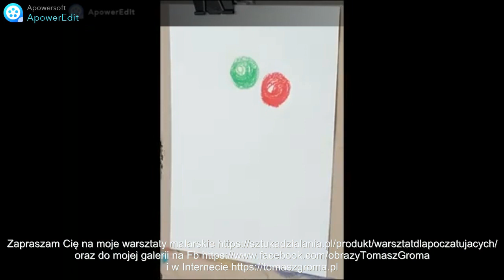Kolorowe baloniki - proste rysowanie kredkami świecowymi dla dzieci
Chcesz nauczyć się malować w łatwy i przystępny sposób? Zapraszam Cię na moją platformę szkoleniową na której znajdziesz moje kursy malarskie w formie online opracowane w prostej i bardzo intuicyjnej formie w podziale na podstawowe, średniozaawansowane i pro, do zobaczenia przy sztaludze :-)
wejdź na